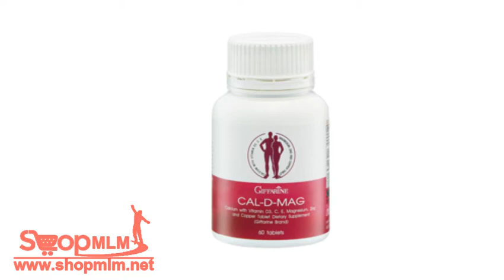แคล ดี แมก171